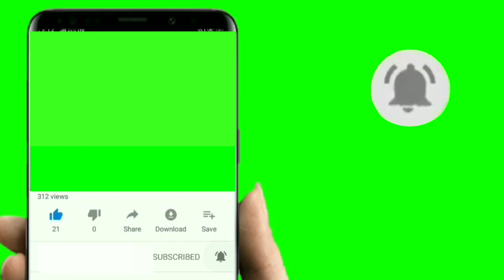No copyright free to download green screen subscribe button and intro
Green screen background, background change, how to download green screen videos
YOUTUBE green screen videos
Copyright free green screen background
No copyright sounds, free music, bell icon intro
Remove watermark, watermark clear, green screen app
Play store app,pc , window 10 Green screen